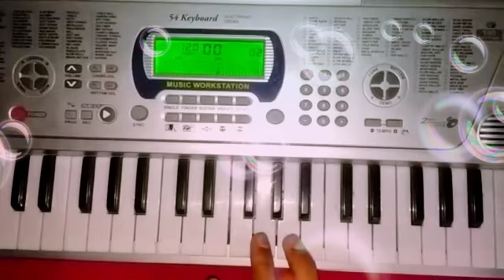Sanam Re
Piano Tune 2

Study Tune 🎵